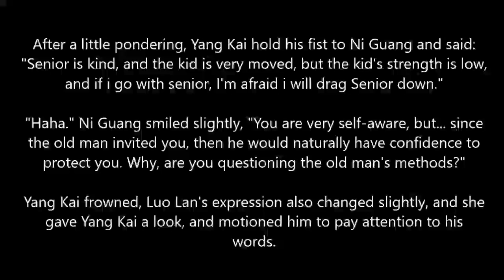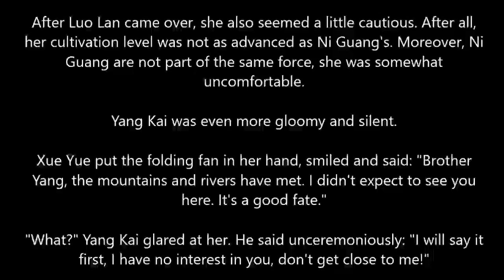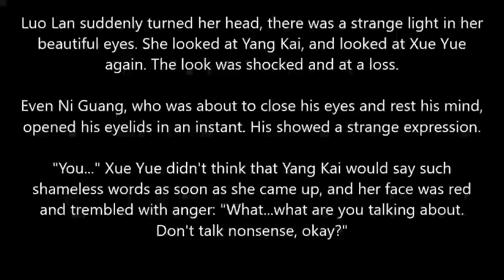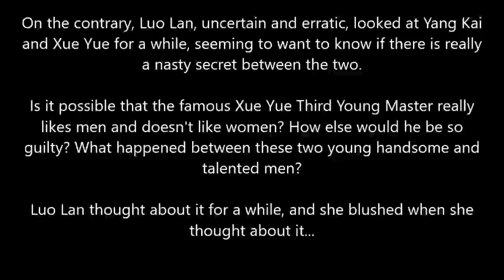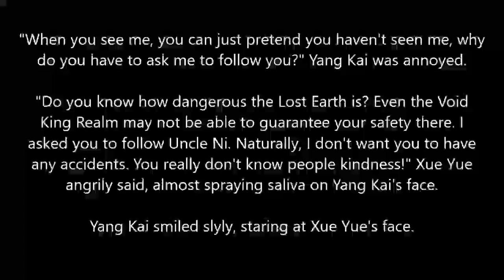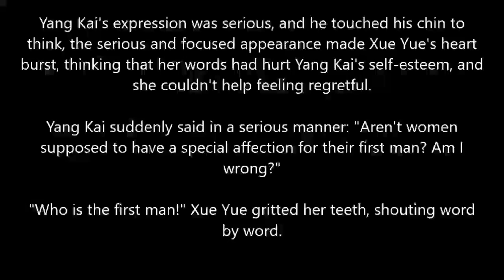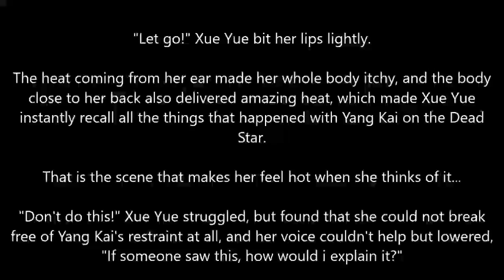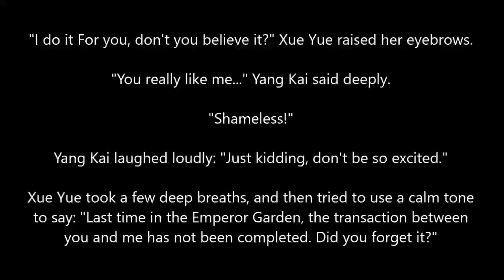MARTIAL PEAK CHAPTER 1752 MT AUDIO BOOK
Author: Momo
Status: Ongoing
Type: Web Novel
Genre: Xianxia, Martial Arts, Harem, Action